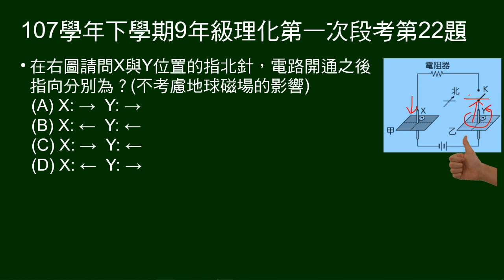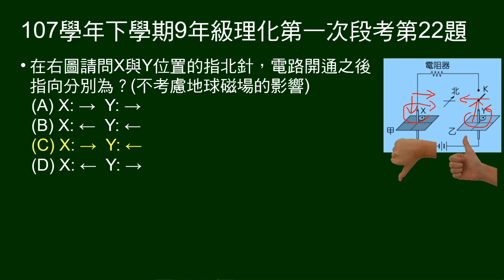107學年下9年級理化一段第22題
第22、23題題組：
立體環狀電路電流磁效應 安培右手定則 磁場 N極，左右有甲乙兩平板，分別有X、Y兩指北針。

第22題問：接通電路後，X、Y指向（忽略地球磁場）。